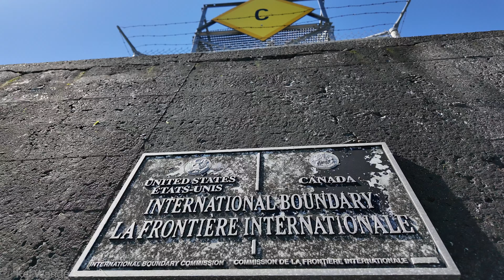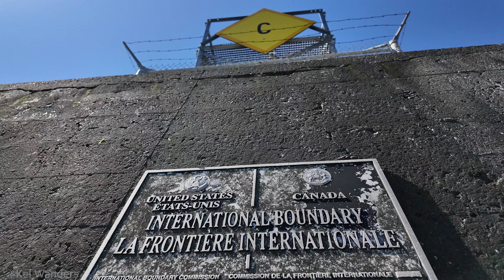🇨🇦🇺🇸No Immigration BORDER CROSSING - Silent Beach Walk | Vancouver - Point Roberts | 4K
14º🌡️    Filmed live on location. On location sound only.
Lets explore this long stretch of unguarded beach crossing from Point Roberts Washington State to Tsawwassen (Vancouver) British Columbia. No fence or security present.
It's low tide so there is much sea life to be seen.

This part of Canada America border is well known to have an absence of security. Come join me and see for yourself.

City
District: Tsawwassen, Point Roberts
Wander location: Maple Beach
Time of filming:  2024 Spring

Filmed in: 4K HDR 60fps
Video theme: cityscape wander
Producer and Director: Kel Chun